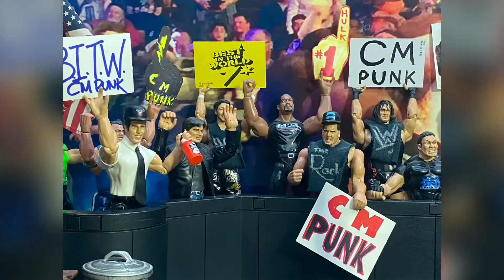Stop Motion Clip Show: Random Clips #01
Random stop motion clips chosen by iMovie app, Magic Movie feature. Made with IMGPlay - GIF Maker app on iOS, iMovie app